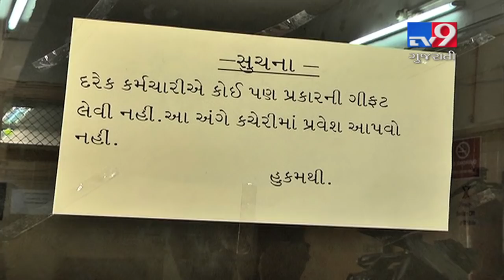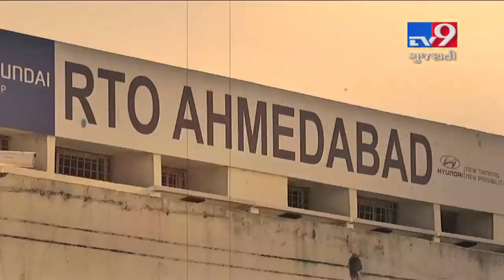Ahmedabad : RTO workers accepting 'Diwali Gifts' or 'Bribe' wrapped into gift wrapper?